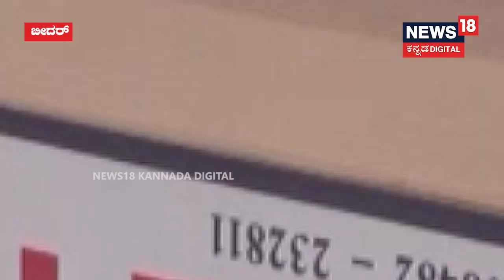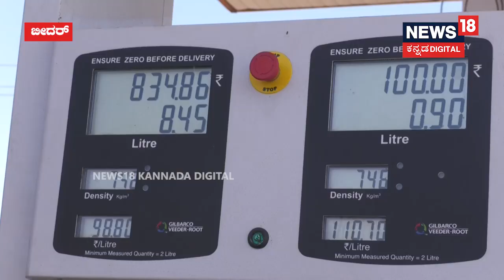Petrol Golmaal: ಕರ್ನಾಟಕದ ಪೆಟ್ರೋಲ್-ಡೀಸೆಲ್ ತೆಲಂಗಾಣದಲ್ಲಿ ಮಾರಾಟ!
ಕರ್ನಾಟಕದ ಪೆಟ್ರೋಲ್ ತೆಲಂಗಾಣದಲ್ಲಿ ಮಾರಾಟ!